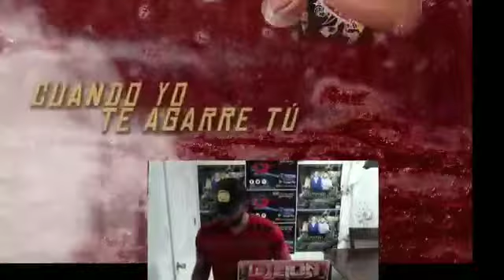(HECTOR LIRIANO)👉EL VENCEDOR POR DJ LOIN DE LAJUMGLARADIO SHOW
EL VENCEDOR DE LA BACHATA